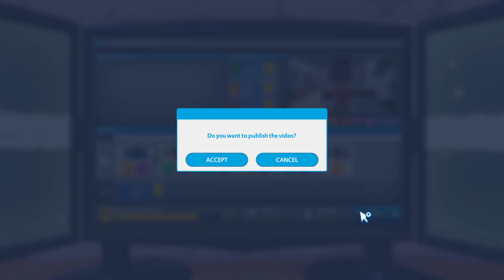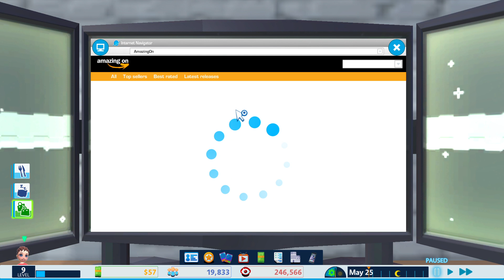Youtubers Life #4.1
Hello everyone,

This is the fourth video of the Youtubers Life series. Hope you guys enjoy!

Hope you have/had a good day!